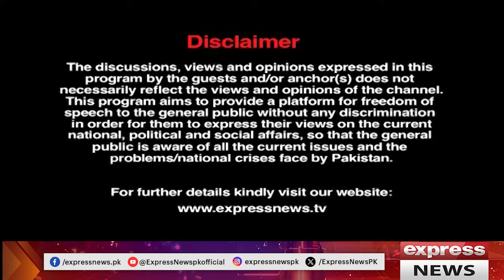The Review With Kamran Yousaf | Shehbaz Rana | 25 May 2024 | Express News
SIFC assures Chinese firm of investment facilitation in mining sector

SIFC reviews progress on ongoing collaboration with friendly countries